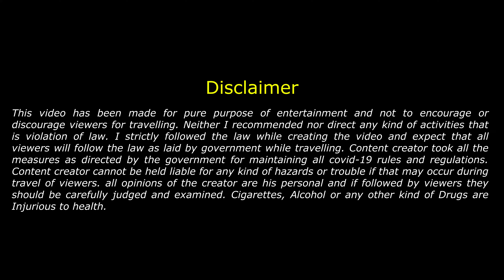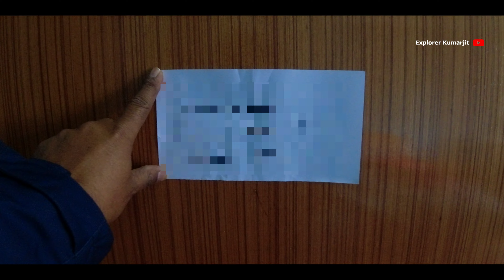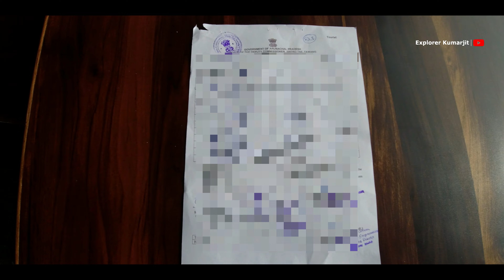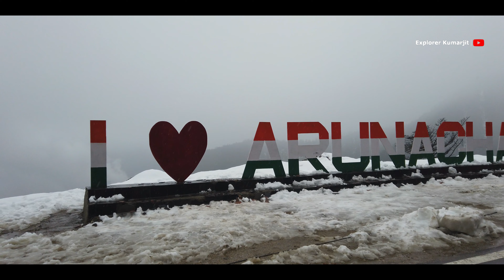9️⃣: Tawang to Dirang via Bumla Pass By Car 2024 || Kharagpur to Arunachal Pradesh Road Trip DAY 9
Hello Friends,

I’m Kumarjit and this is my Channel "Explorer Kumarjit"

Timecodes
00:00 Introduction
00:23 Breakfast at L N Stay Tawang
03:21 Epic Trip to Bumla Snow Capped Mountains
11:52 Tawang To Sela Pass
23:47 Sela Pass to Dirang Sangi Valley Homestay
25:39 Sangi Valley Homestay Room Tour
29:31 Dinner At Sangi Valley Homestay
32:45 Total Expanses
L N Stay (Tawang)
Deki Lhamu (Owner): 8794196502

Sangti Valley Homestay (Dirang):
Mindu Yangzom (Owner): 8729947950 // 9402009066
If you like my work, you can donate to me for travel and equipment updates. Thank you so much.
UPI ID: kumarjit75@oksbi
This Channel is for Travel, Wildlife Relate vlogs.
Subscription & Like will help me to elevate my energy and interest to make more videos.

NOTE : All content used is copyright to Kumarjit Deb Barman, Use or commercial display or editing of the content without proper authorization is not allowed.